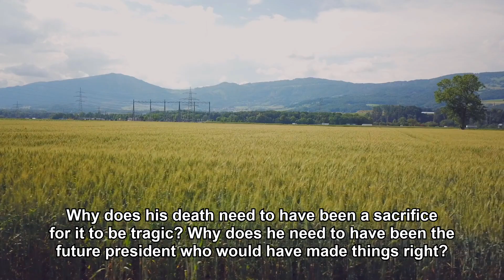Nile Kinnick and Heroic Myths - The Historical Viewpoint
Originally published in the News-Review on November 16, 2022